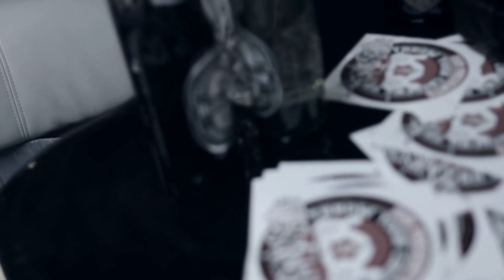THRILL IS GONE- MICAMISTONE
DIRECTED/EDITED BY @MICAMISTONE
SHOT BY NAKEDMIND